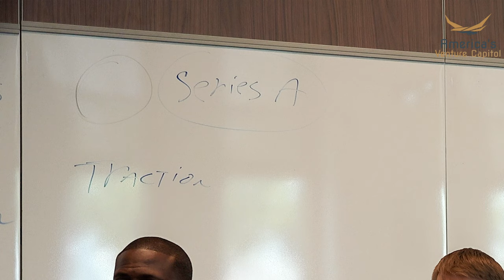America's Venture Capitol - 0-IPO Company Growth Path - Kickoff Conference - Panel Discussion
This panel discusses some of the major milestones and decision points for a high-growth company's growth path until IPO/exit.

John D. Villarreal hosts/moderates a great set of experts speaking on this panel from venture capital, law, consulting, and more (in my opinion).

Be sure to check out the other great videos of the conference!